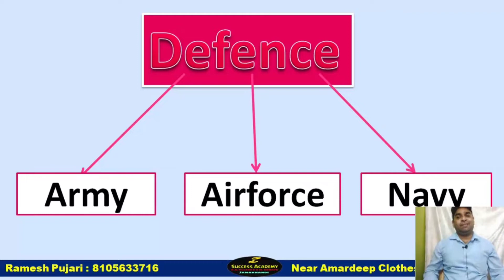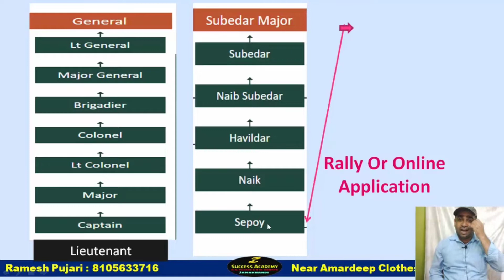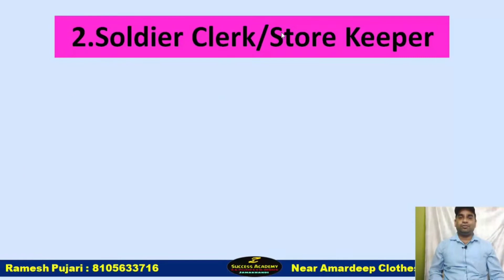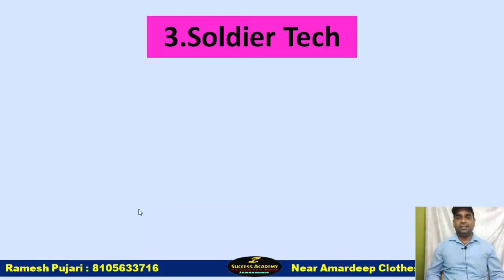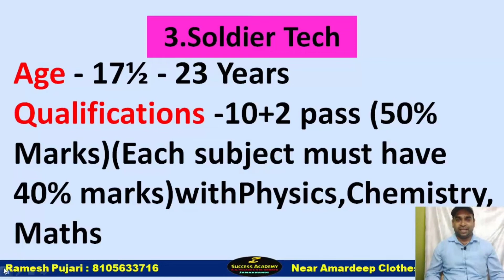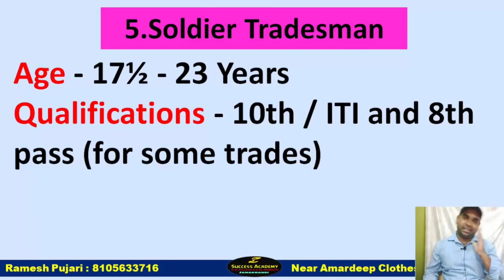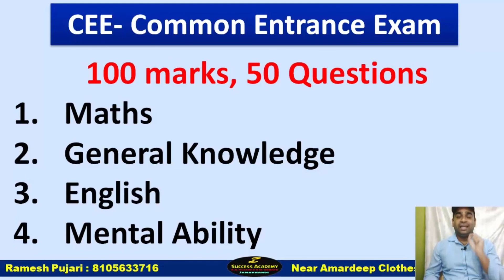10th /12th Pass Indian Army Jobs.By Ramesh Pujari.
ಸೈನ್ಯದಲ್ಲಿ ಬರ್ತೀಯಾಗಲು ಇಚ್ಛೆ ಇರುವಂತಹ ಎಲ್ಲ ಯುವಕರಿಗೆ ಸೇನೆಯಲ್ಲಿ ಹೇಗೆ ಭರ್ತಿ ಯಾಗುವುದು ಬಗ್ಗೆ ಒಂದು ಕಿರು  ಪರಿಚಯ ಈ  ವಿಡಿಯೋ ಆಗಿದೆ.